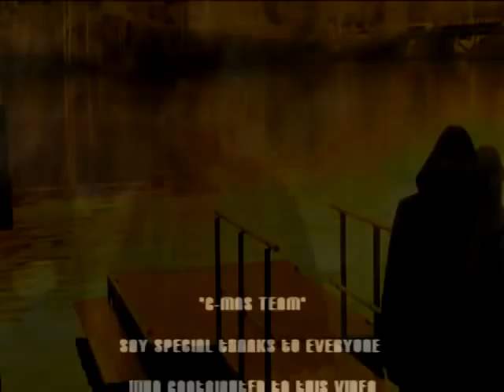NEWEST HIPCO "C-NEEDLE" (ON MY GRIND), 2011 BEST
THE BEST AND MOST PROGRESSIVE LIBERIAN ARTIST IN THE WORLD RIGHT NOW, DUE TO HIS WORK AND EFFORT.